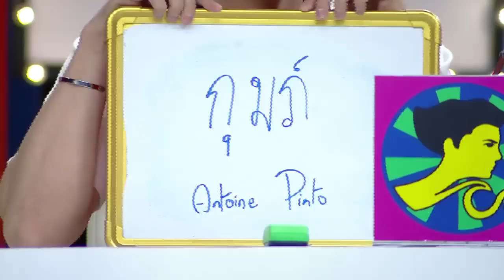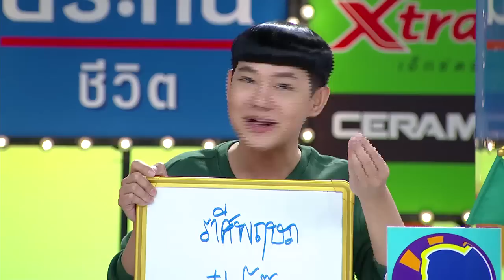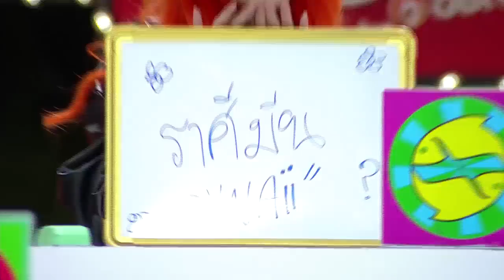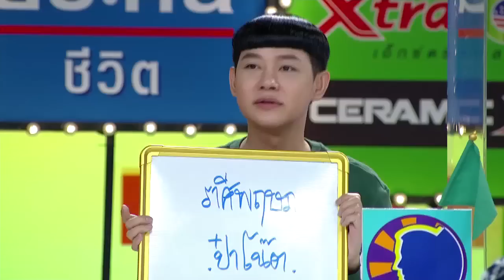ราศีใดในช่วงนี้ ทั้งเจ็บและจน? | ศึก 12 ราศี (2/2) 18 ก.ย. 65